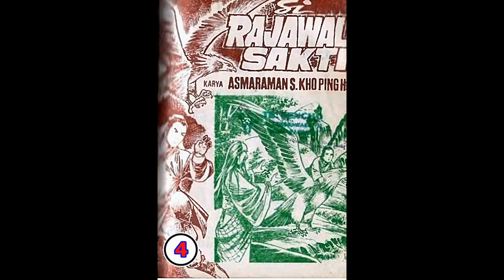Seri Cerita Silat SI RAJAWALI SAKTI JILID 4